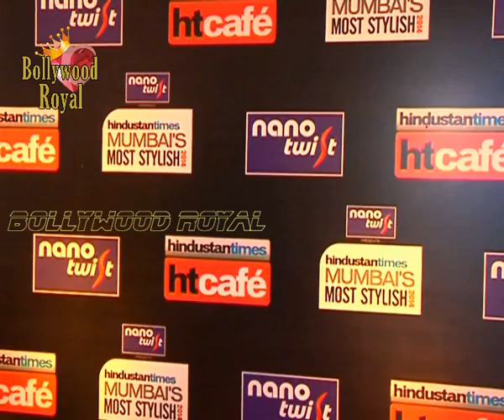Shah Rukh, Priyanka, Deepika, Kajol, Yuvraj & others at 'HT Mumbai's most stylish awards 2014' 1